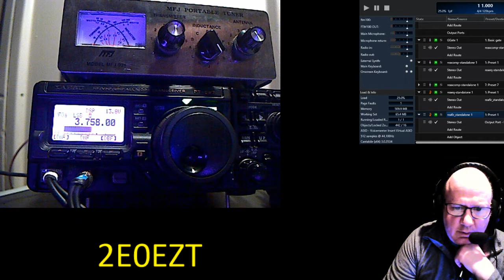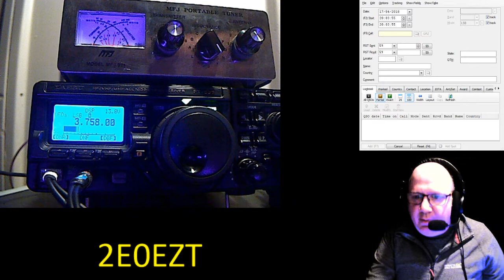Worked all Britain my first contact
I got my book number this week so finally got involved. Must admit trying to process the stations calling in against the beacon was a challenge plus the background noise level.